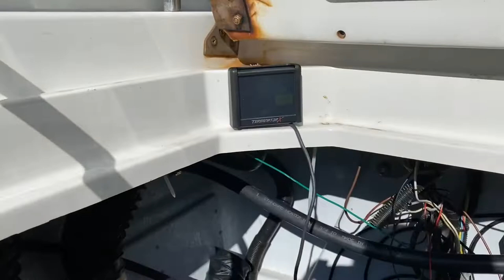FIRST START UP! LSA swapped Formula 242LS Speed Boat